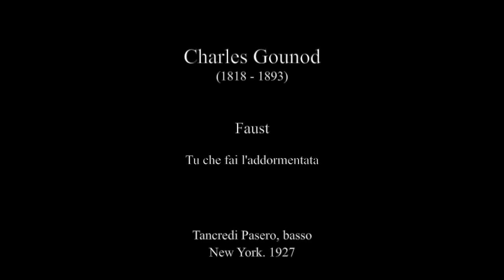Gounod: Faust - Tu che fai l'addormentata - Tancredi Pasero, basso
Faust

Tu che fai l'addormentata

Tancredi Pasero, basso
Lorenzo Molajoli, direttore